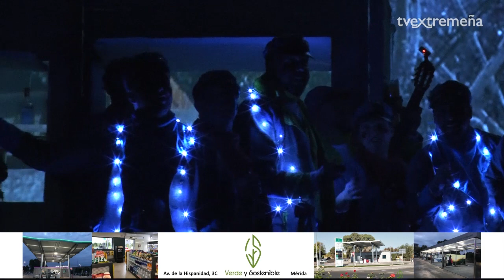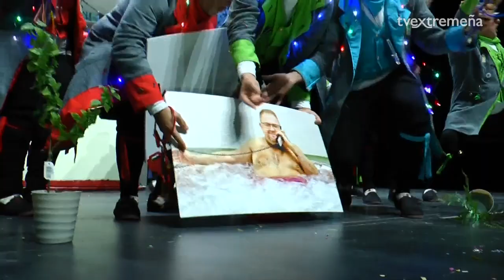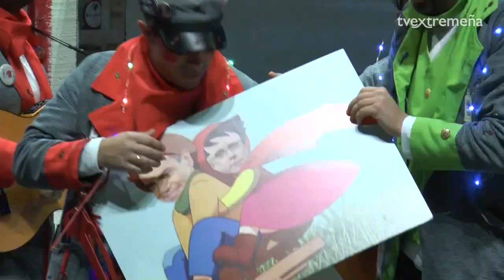TVEX CARNAVAL ROMANO SEMIFINAL 2 6 CHIRIGOTA DAME LAS LALVES QUE YA CIERRO YO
🎭 Actuación de la chirigota Dame las llaves que ya cierro yo en la segunda semifinal el Concurso de Agrupaciones del Carnaval Romano de Mérida 2024.